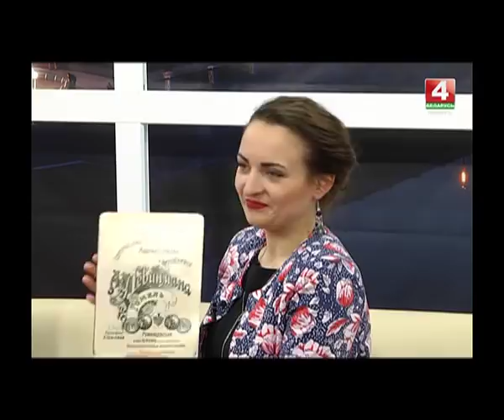Добрый вечер, Гомель! 05 04 2018 Секрет удачной фотографии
Значение фото в нашей жизни трудно да, пожалуй, и невозможно переоценить. Фото сопровождает нас везде: на дисплее мобильного телефона, в бумажнике, на экране монитора. Мы храним фотографии дорогих нам людей на рабочем столе в офисе. Да что там говорить! Только ленивый в наши дни  не делает селфи!
В общем этим добрым вечером поговорим о фотографии в нашей жизни, а в нашу студию придут, которые о фото знают всё и даже больше.

Гости в студии:
- Вячевлав КОРСА — музыкани, певец, композитор
- Степан СТАНИБУЛА — старший преподаватель кафедры психологии ГГУ им.Ф.Скорины
- Юлия КУПРЕЕВА — директор музея  истории г.Гомеля
- Наталья ЛАПАТИНСКАЯ - старший научный сотрудник музея фотографии г.Гомеля
- Руслан КАРПОВ - руководитель фотоклуба г.Гомеля
- Наталья ШЕСТАКОВА - фотограф